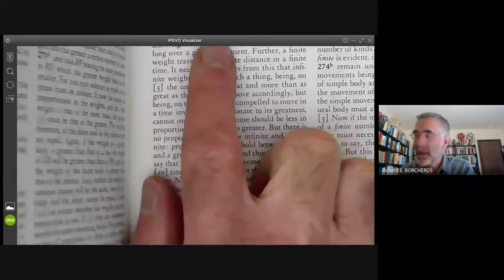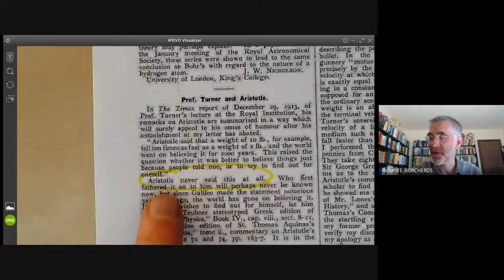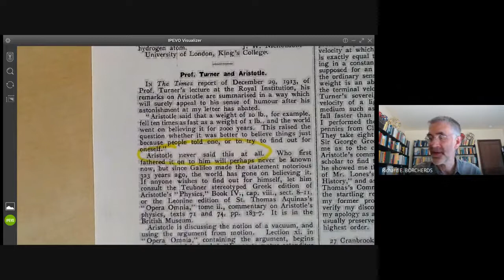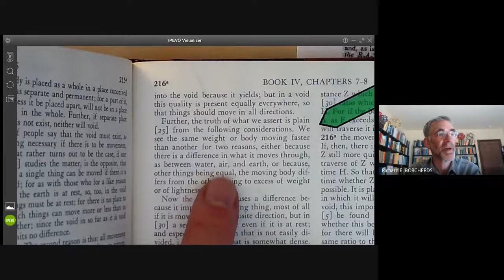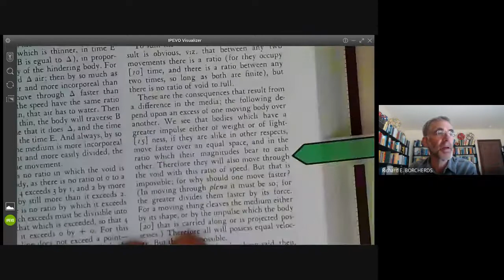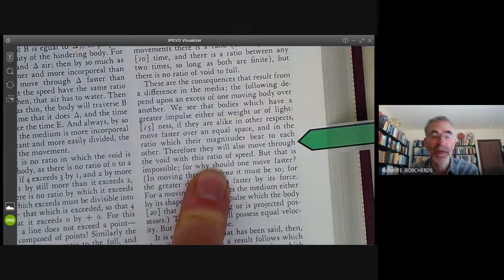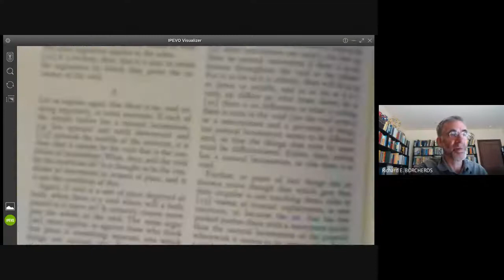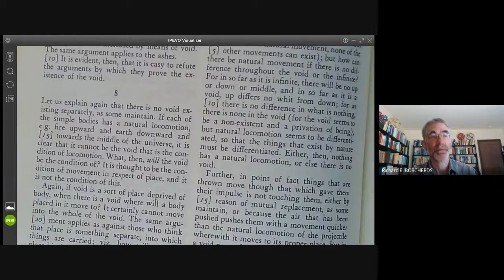history of science 1 Aristotle and falling bodies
Did Aristotle really believe that heavy bodies fall faster than light ones? While many physics professors claim that he did, it seems unlikely because it is so obviously false. This video shows how this myth may have originated.